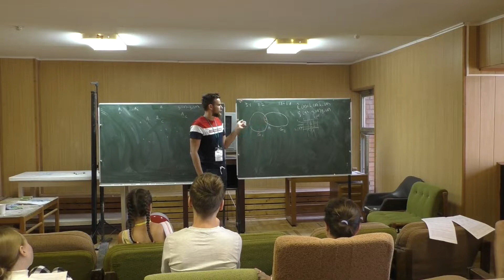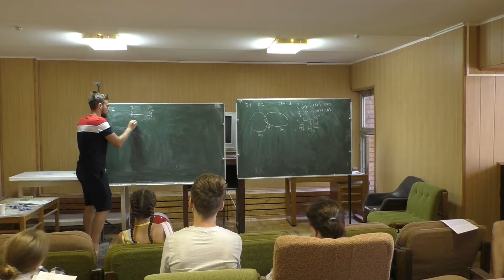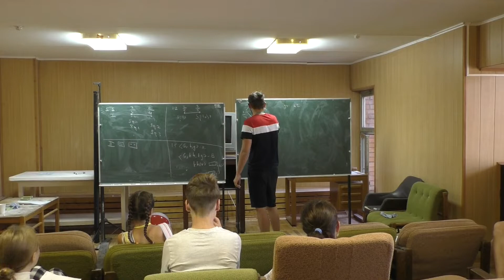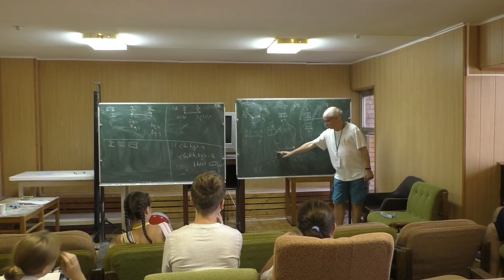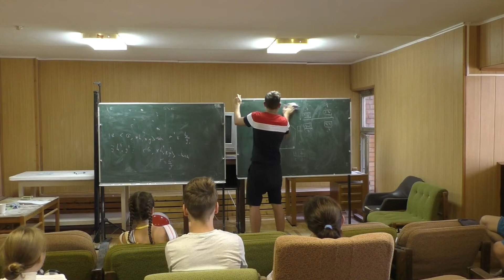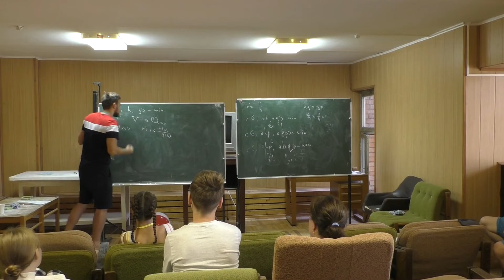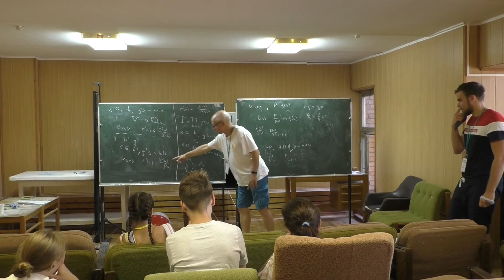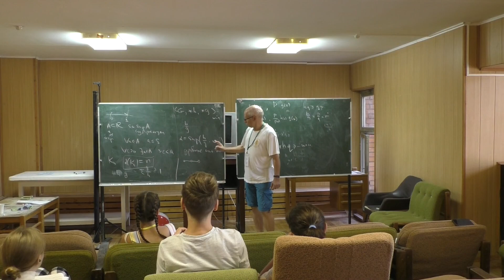[Ru] Разбор задач проекта "Покрасьте мою шляпу в 3,5 цвета!" | Paint my hat in 3.5 colors! 5.08.2022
34-я Летняя конференция Турнира городов, 2-11 августа 2022